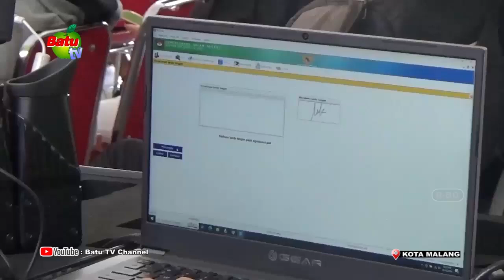JEMPUT BOLA PEREKAMAM E KTP CALON PEMILIH PEMULA